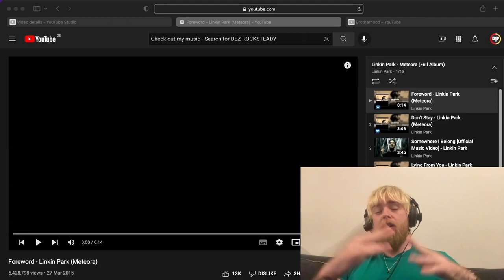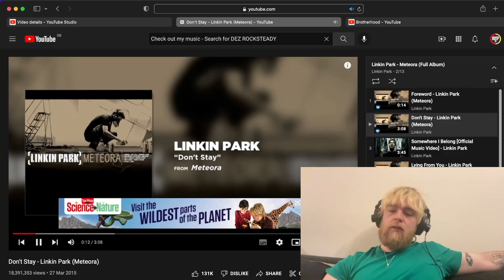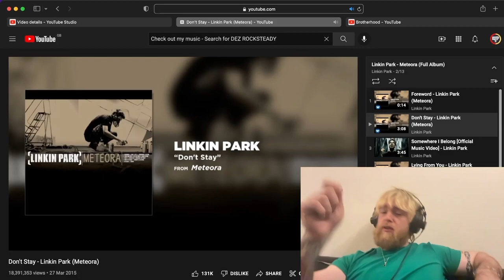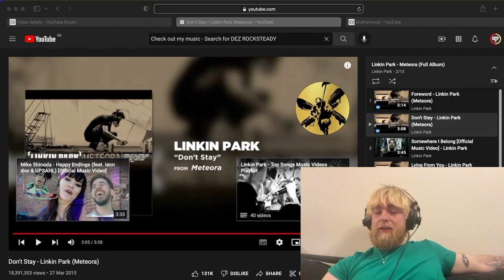Linkin Park - Don’t Stay | First Time Listen & Reaction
First Time Listen & Linkin Park - Don’t Stay

Peace